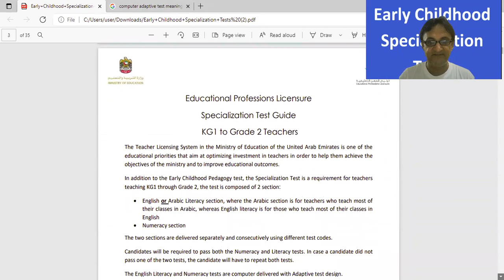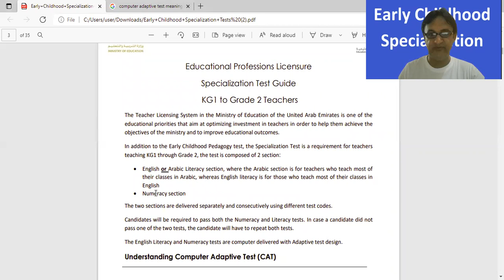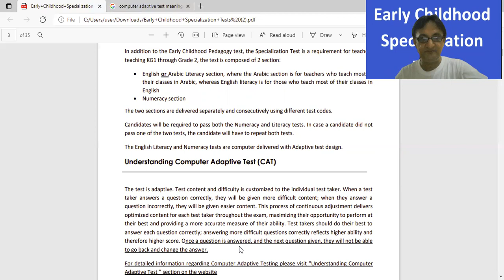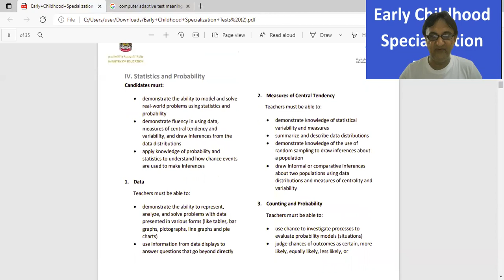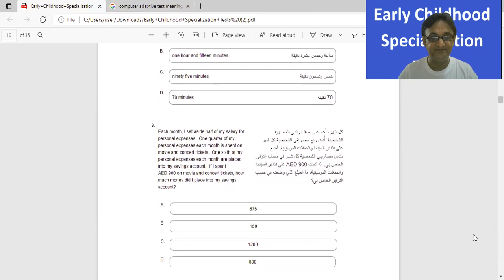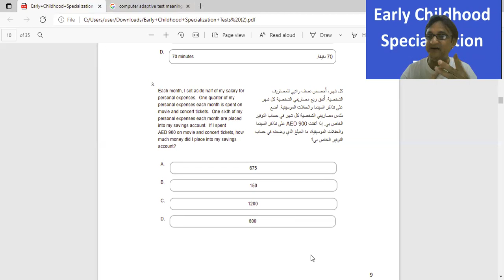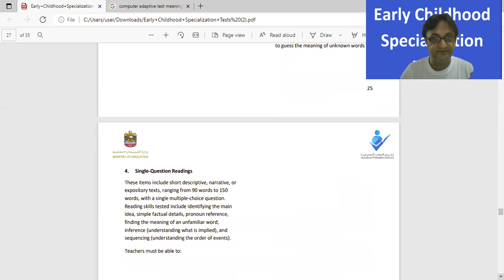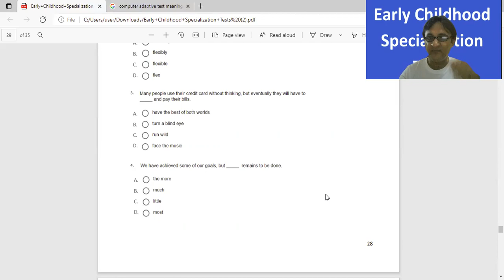004#MATHS PEDAGOGY|| ECD Specialization Exam for Teacher's Licensing : Complete Beginner's Guide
MATH PEDAGOGY Early Childhood Specialization Test Framework

Test Areas and Marks Distributions
What types of the Questions you can expect during the test?
How to answer the numerical questions without calculator?
Can you return back to questions?

And Important tips.

Reach me out for further assistance.

Online Preparation for exam is available.